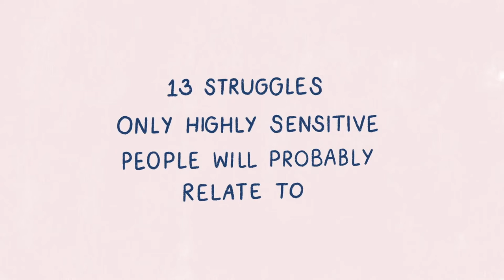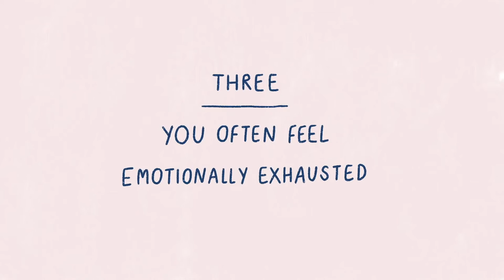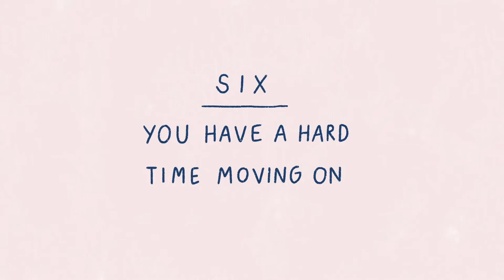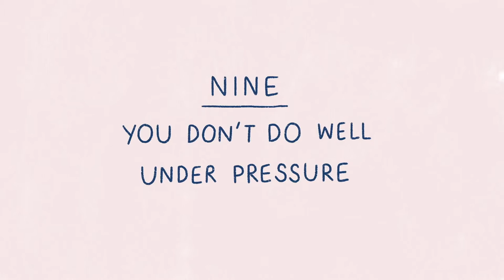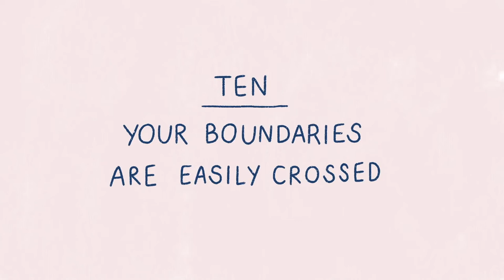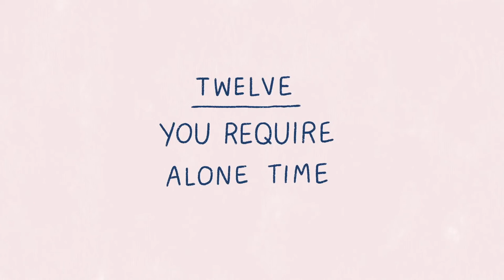13 Problems only HSP highly sensitive people will understand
Do you consider yourself a deep thinker and feel things much more intensely than others? If you answered yes, then chances are you’re part of the small percentage of people who are highly sensitive. Being a Highly Sensitive Person – or HSP - means that you are naturally predisposed to process and perceive information on a much deeper level than most. You’re also likely perceptive, empathetic, intuitive, and self-aware. HSPs are also emotionally intelligent and incredibly creative, passionate, people.

As you can imagine, though, feeling and processing more intensely has some downsides. So without further ado, here are 13 struggles only Highly Sensitive People will probably relate to

Credits:
Writer: Chloe Avenasa
Script Editor: Denise Ding & Kelly Soong
VO: Amanda Silvera
Animator: Nida
YouTube Manager: Cindy Cheong